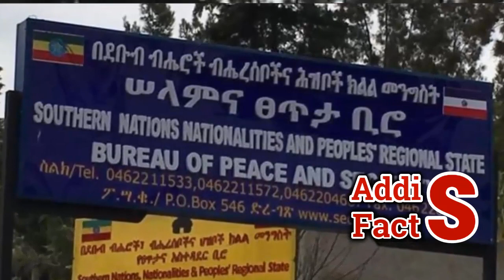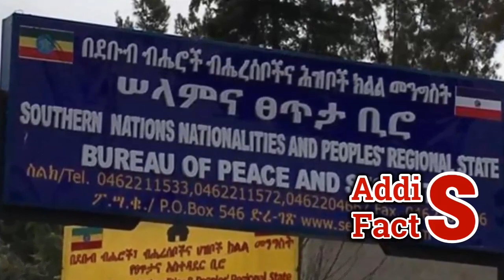Ethiopia | የእለቱ ትኩስ ዜና | አዲስ ፋክትስ መረጃ | Addis Facts Ethiopian News | Abiy | Demeke | Getachew